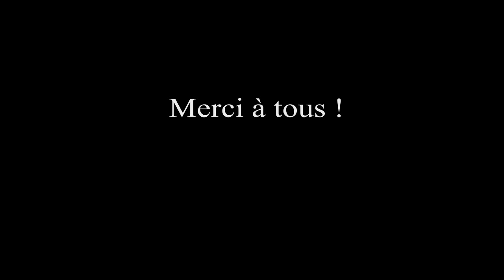Gopro HD - rando renegade 800x - France Essonne Paris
le 25 novembre 2012 dans le sud de l'Essonne 91
filmée entièrement avec la gopro hero HD.

quads :
- canam renegade 800
- canam outlander 800
- canam ds450x
- yamaha 700 raptor
- polaris 525 outlaw
- suzuki 400 ltz
- suzuki 450 ltr
- kawasaki 450 kfx